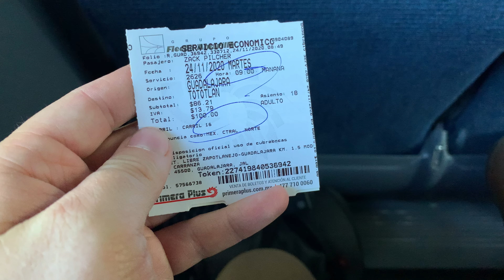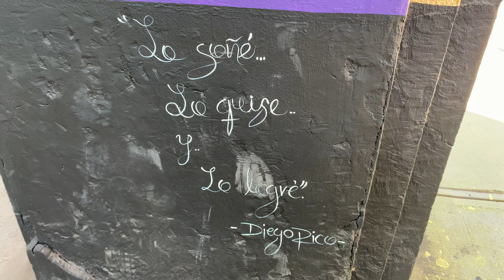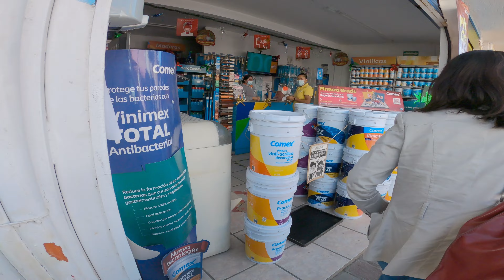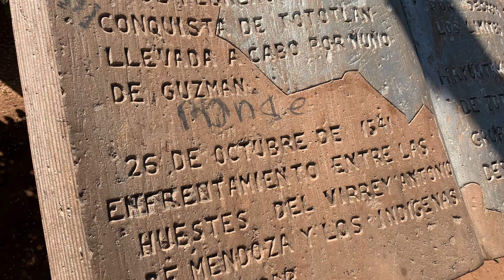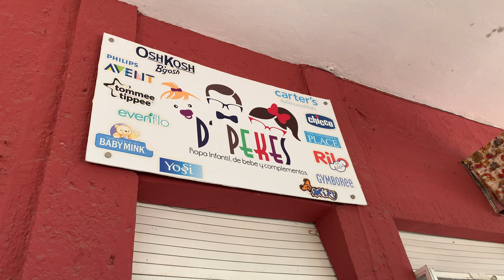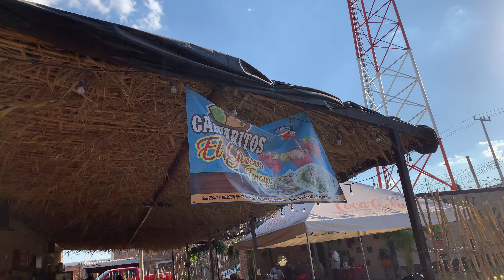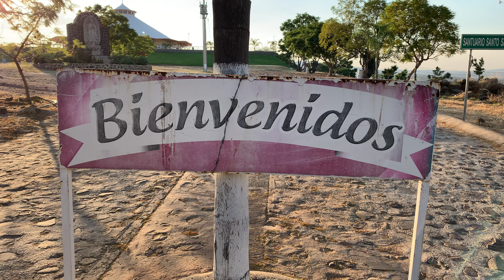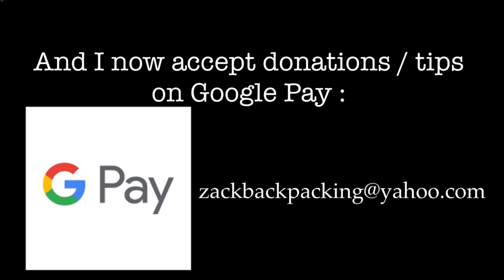An American in Tototlán, Jalisco, Mexico 🇲🇽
An American & his Mexican girlfriend in Tototlán, Jalisco, Mexico 🇲🇽